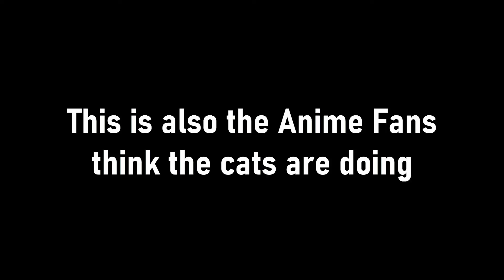When Your Cat Watches Anime !!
cat punches another cat wearing mini boxing gloves but its from the perspective of the cat and anime. Jojo vs Dio
This kitten was wearing a pair of tiny boxing gloves. After the other cat approached, the kitten turned around and bopped him on the head with his glove. Daily dose of internet cat tiktok memes

spend a lot of time editing these videos to give you maximum entertainment while being on our channel. Edits include creative subtitles, that we edit, creative sound effects that are added to make the video more engaging, and also in some videos background music is added to give viewers a better experience.